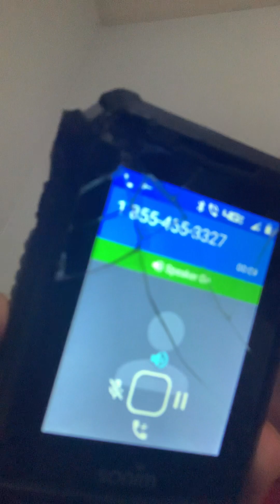Makeing phone calls